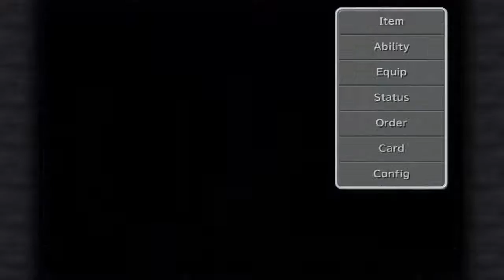| Last minute shopping | FF9 PC with Esunavox ep 68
Last minute shopping, obviously we are heading into the last dungeon.  Better get what I need from various towns including Daguerro...missed some stuff and by that I mean I missed on some awesome weapons and armor